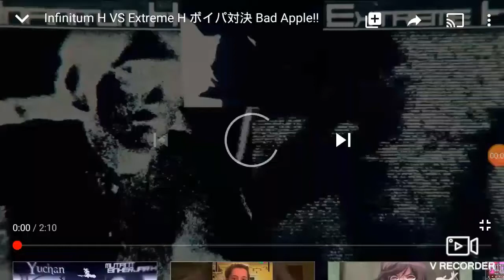Extreme Chihiro vs Extreme H Bad Apple!!